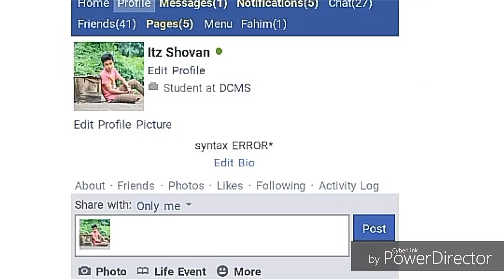Trip to Hemnagar (Final Document)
Join us on a journey back in time as we take a nostalgic tour after our SSC Exam in 2017. In this video, you'll witness the raw emotions of four friends as we ride on a single motorbike to Hemnogor Rajbari